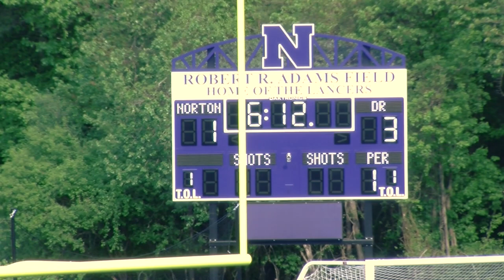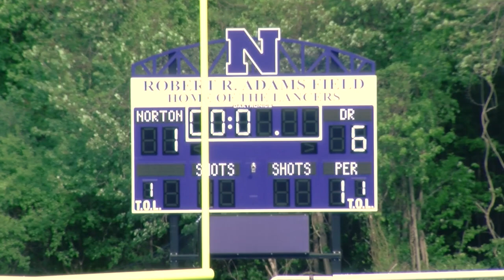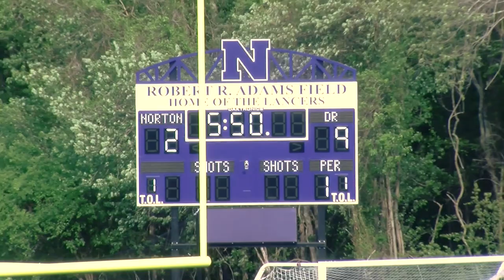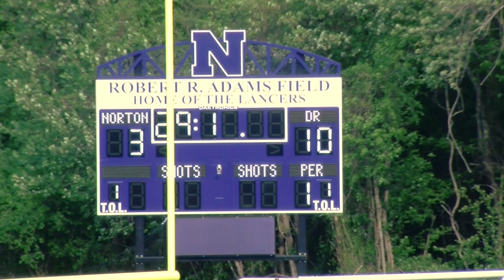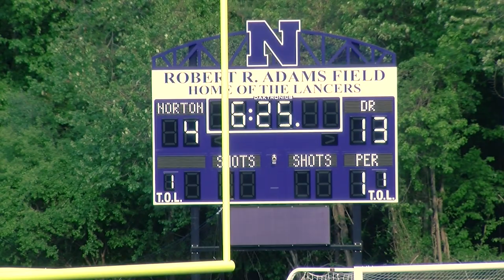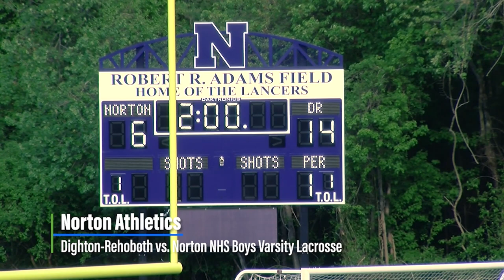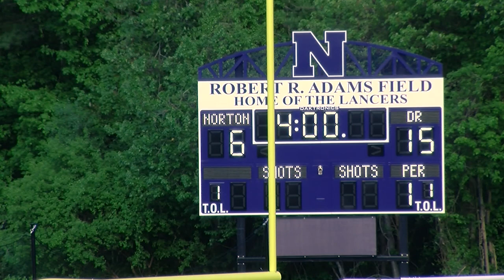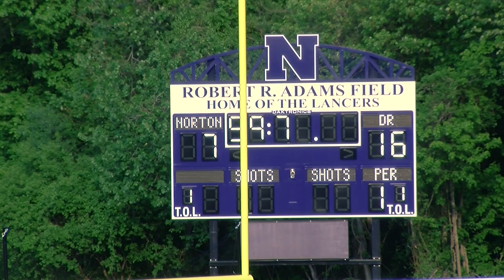Dighton-Rehoboth vs. Norton NHS Boys Varsity Lacrosse 05/15/2023